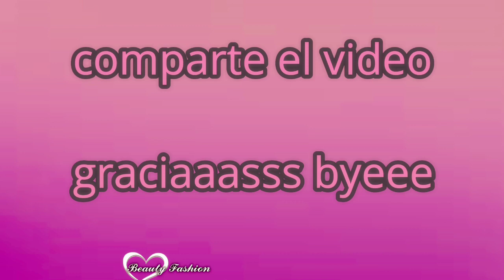Ropa para viajar en Avión Outfits de Aeropuerto Travel Outfits ideas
ROPA PARA VIAJAR EN AVIÓN OUTFITS PARA VIAJAR
OUTFITS DE AEROPUERTO,COMO VESTIR PARA VIAJAR MODA Y TENDENCIAS 2019
Cuando llega el mes de julio y diciembre generalmente viene con una gran pasión: Es  ¡vacaciones! Ese momento para viajar, disfrutar de la familia, conocer un lugar agradable y relajarse del trabajo. E independientemente de la temporada que sea verano o invierno aqui te traigo una inspiracion de outfits para viajar ya que en los viajes aéreos buscamos outfits  que sean elegantes y especialmente cómodos.
Si tienes una palabra que define viajar en avion  es comodidad !  Ya que debes Pasar horas sentado en un espacio pequeño y desafiar el viaje con  conexiones y escalas requiere que usemos ropa  cómoda y  práctica.

¿QUE ROPA  LLEVAR PARA VIAJAR EN AVION?

Si el viaje es rápido , vale la pena apostar por un look mas  ordenado, de esta manera cuando ya se baja del avión este lista para disfrutar del lugar o ir directamente a una reunión o una cena, pero no renuncies a la comodidad: prefiere zapatos planos, un blazer elegante y accesorios más pequeños y minimalistas.Elegir tonos oscuros es lo correcto.

OUTFITS CON TENIS(ZAPATILLAS DEPORTIVAS)PARA VIAJAR EN AVION

El estilo deportivo está ganando más espacio en el mundo de la moda,  incluso hoy es posible utilizar el tenis para ir  a trabajar . Hoy en día, los modelos son cada vez más elegantes y son perfectos para viajar, especialmente si sientes mucho frío en los pies. Tambien puedes combinar el tenis con un jeans y un
blazer informal.

ROPA COMODA PARA VIAJAR OUTFITS DE AEROPUERTO

En el viaje necesitamos estar còmodas  , especialmente cuando el viaje es largo, elegir un tejido liviano o prendas livianas es su mejor opción.
Las opciones como pantalones de chándal, joggers o leggings tienen telas ligeras y flexibles. La clave es  ser elegante sin perder la comodidad por eso hay que saber elegir el modelo correcto.
En invierno, los blogueros y las celebridades siempre apuestan por el cárdigan porque es ligero y elegante. Se adapta a jeans, vestidos, faldas.
Es un abrigo muy usado por su versatilidad, te mantiene abrigado en el aire acondicionado y no pesa en tu maleta si tu destino es un lugar cálido.
Bueno chicas y señoras estas fueron solo algunas inspiraciones de outfits para viajar sin que pierdas tu estilo  y te veas linda y elegante
Outfits para viajar 2019
Outfits para viajar en avion
outfits para viajar a Europa